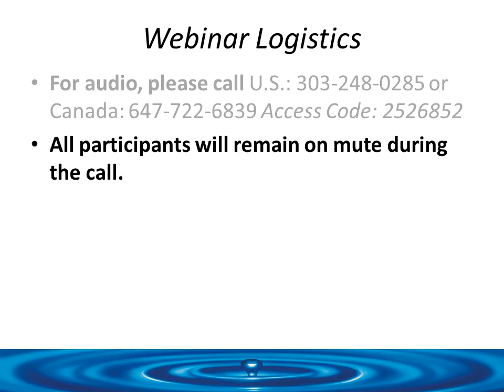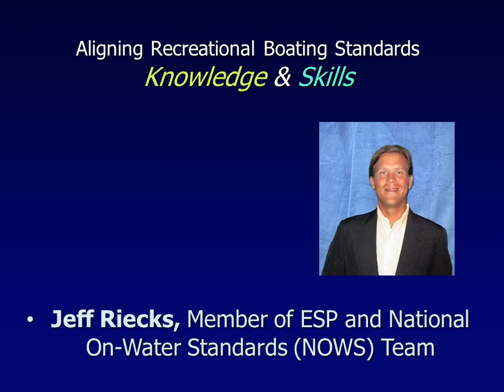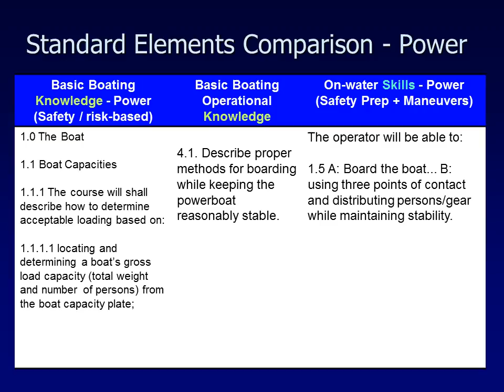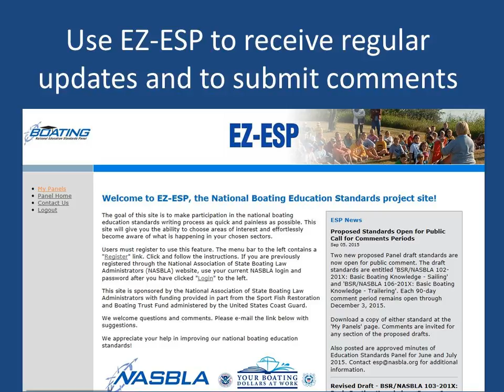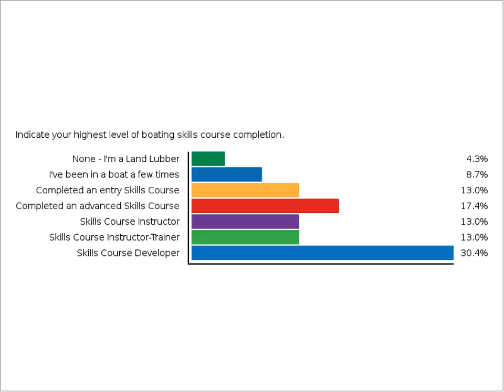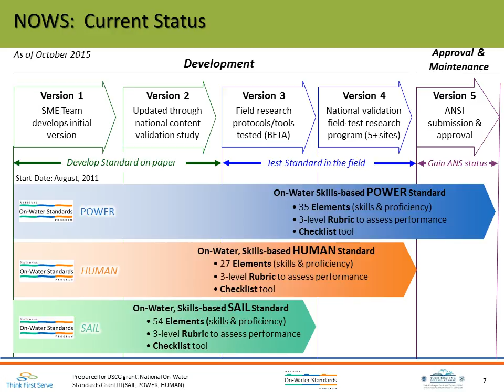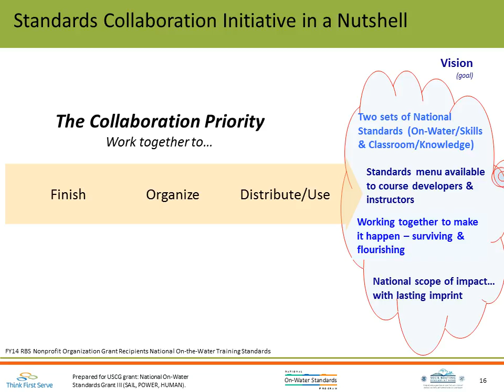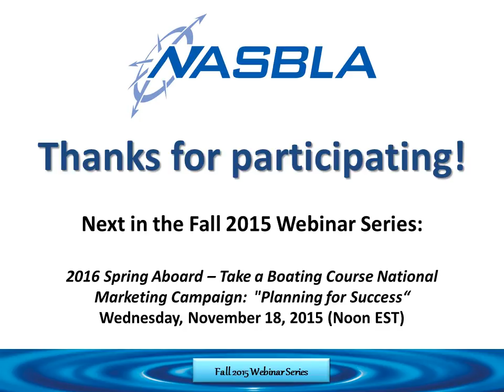Boating Standards - Knowledge and Skills Webinar - October 29, 2015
This is a 'high level' overview introducing the entire palette of standards (including those in development) by the National Boating Education Standards Panel and the National On-Water Skills Standards Team. The session will review both sets of independently developed standards, the collaborative work occurring to interface the two sets of standards, and the resulting opportunity to advance boater education and training.

*This session is a repeat of the session presented on September 14, 2015 at the NASBLA Annual Conference in Wichita, Kansas.